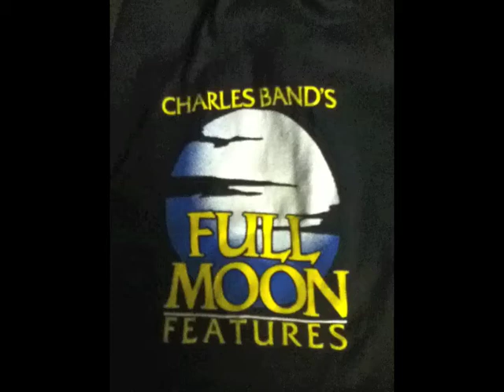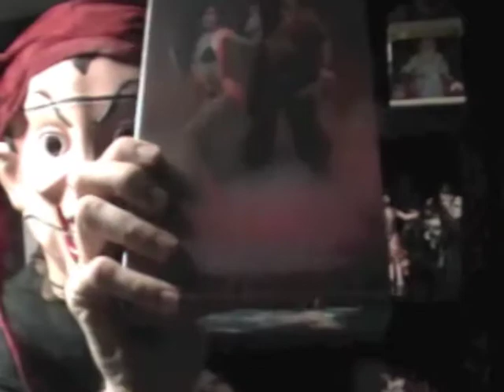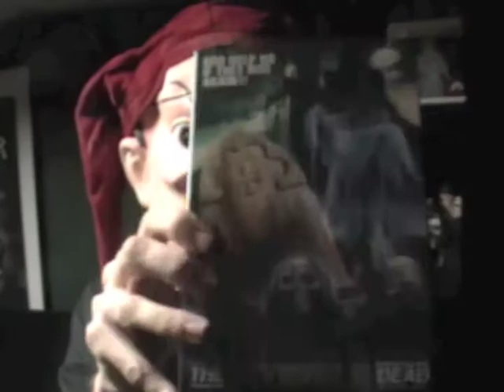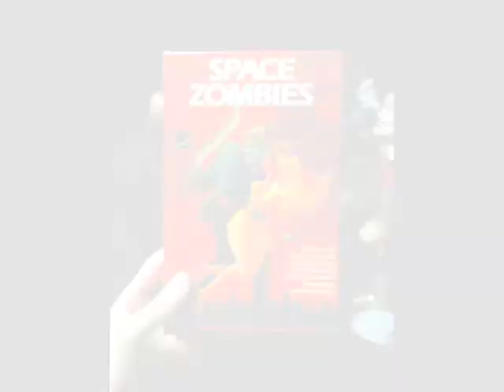The Final Four For JesterMikey's Wizard VHS Big Box Collection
This video contains the last 4 Wizard VHS Big Boxes for the Wizard VHS Big Box Series. They are Famous T & A, The best of Sex And Violence, The Invisible Dead, and Space Zombies. What is Dr. Chester Snyper up to now? I have collected all 32 VHS Big Boxes. Enjoy the vid and LATER.